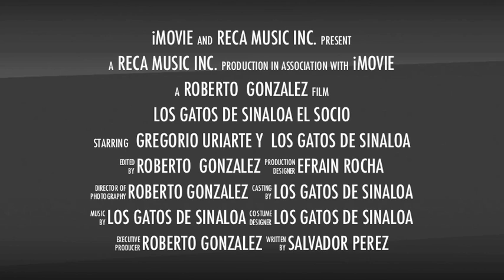GATOS THIS SUMMER.mov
RECA MUSIC INC., PRESENTA LO MAS NUEVO DE LOS GATOS DE SINALO TITULADO "EL SOCIO". CONTIENE CORRIDOS COMO "DE PARRANDA CON MI ESCOLTA" "EL CORRIDO DEL COMPA ROMAN" "CANCIONES "CARTA A MI MADRE" "DIJISTES Y JURASTES" YA ESTA A LA VENTA BUSCA LO EN TU TIENDA FAVORITA O LO PUEDES COMPRAR EN ITUNES...